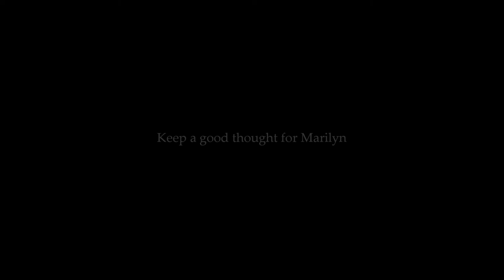RARE ! Marilyn Monroe - At The U.S.S Bennington Party ,1955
1955 - March 31, Marilyn accepted our 8 p.m. invitation. But due to her busy schedule, she didn't show up at the event until around 11 p.m., when the party was in full swing and thousands of sailors were celebrating.

The ballroom nearly turned into a riot zone when Marilyn walked out onstage wearing a clingy black satin dress with a white ermine cape draped over her shoulders. As sailors rushed the stage, Marilyn's press agent said, "We're getting out of here!"

Backstage, I realized that I had my first real public relations crisis on my hands. Here was the world's hottest new movie star, and she was going to pop in and right out again. I knew I had to save the night.

Paul Lazzaro • The Woodlands, Texas